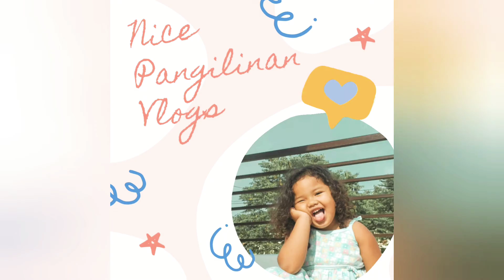meet my alagang gagamba (spider)